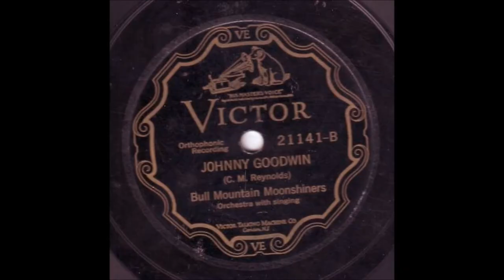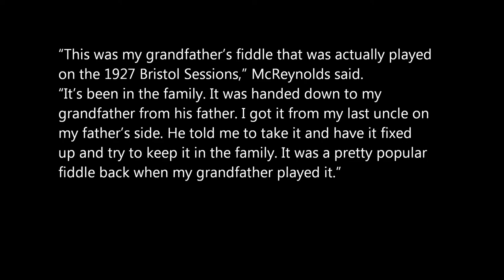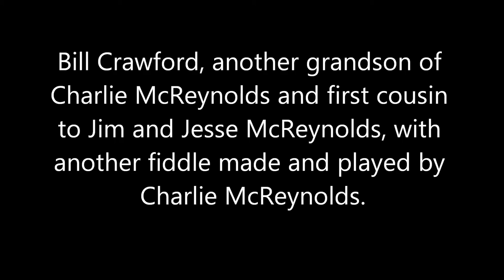Jesse McReynolds at Birthplace of Country Music Museum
Background music: Bull Mountain Moonshiner's on Bristol Recording Sessions in 1927.
Interview with Jesse McReynolds at museum opening; various photos and a little history.
CREDITS
Bull Mountain Moonshiners
Charlie McReynolds, fiddle
Bill (Willy)McReynolds, banjo
Howard Green, guitar
Charlie Greer, guitar
Bill Dean, vocal

Rick Pickering's Facebook , JimandJesse.com
Mike McReynolds, production